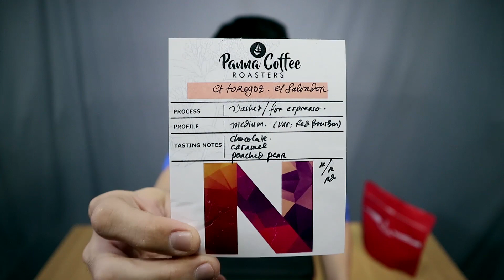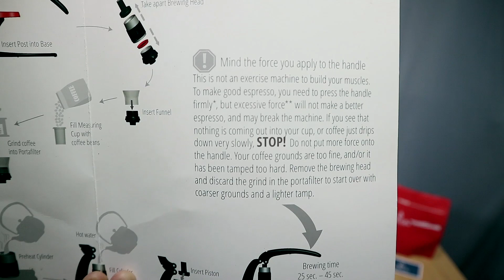FLAIR : ALAT KOPI ESPRESSO MANUAL ( Tentang Kopi )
REVIEW FLAIR MANUAL ESPRESSO MAKER

Nahh langsung cek aja deh videonya, crema dan rasa yg dihasilkan dari Flair Portable Espresso Maker ini sih bnr2 gileeeee... Enak & mantap bngt brooo sisss..

Buat kedai juga bs banget tapi tmn2 harus beli yg sepaket dengan brew head cadangan supaya customer nunggunya ga kelamaan.

Langsung cek klik link dibawah kalo berminat sama Flair Portable Espresso maker ini :

Share pengalam teman2 yg ud pakai Flair Portable Espresso Maker ini, mungkin aja ada cara gw yg msh salah supaya kita bs sama2 berdiskusi..